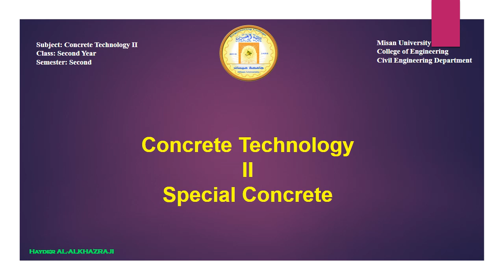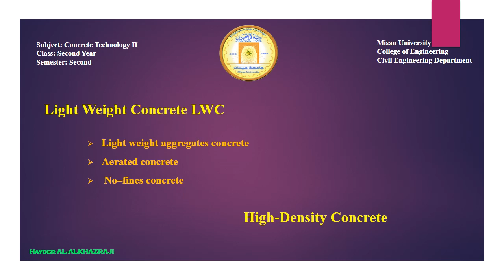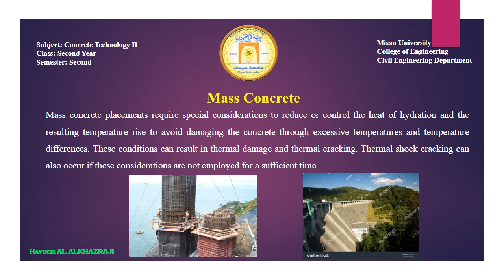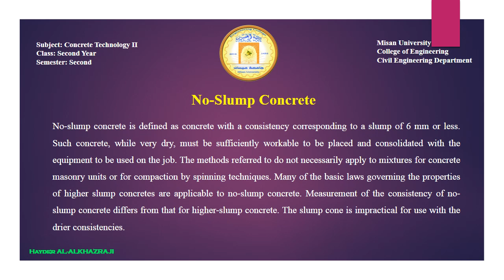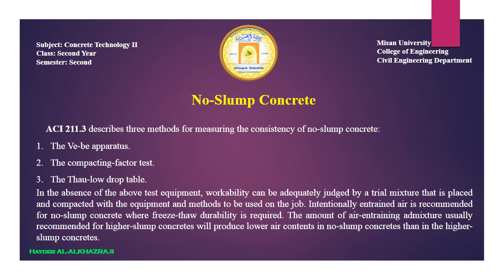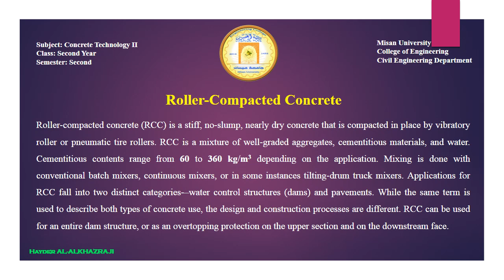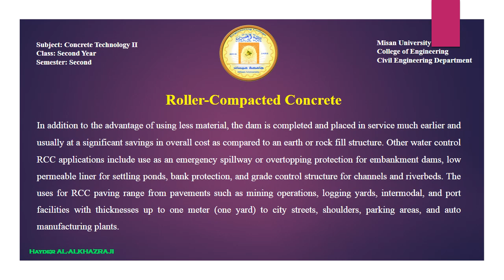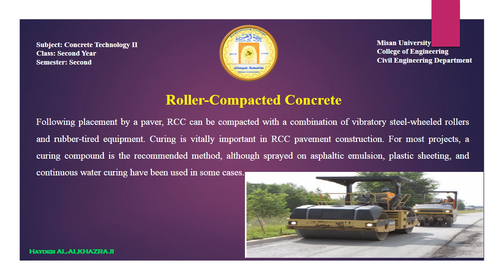المرحلة الثانية _ Concrete Technology _Special_Concrete_Lec-4_Civil Engineering _ دكتورحيدر عبد راضي